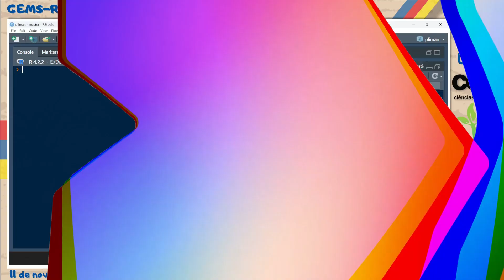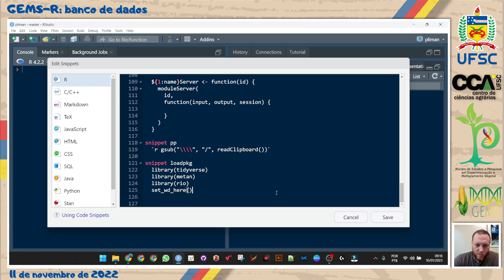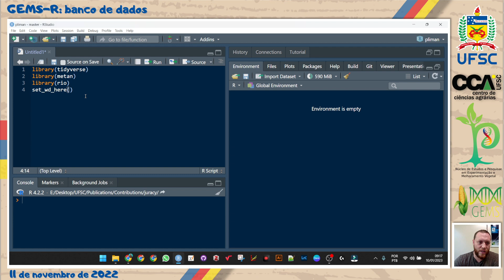CODE SNIPPETS no software RStudio – RQuickTips Ep.19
Neste episódio da série R Quick Tips especial GEMS-R, você vai aprender a criar partes de códigos pré-definidos no RStudio, como por exemplo, para carregar pacotes.

CRÉDITOS:
Produção e Edição: Tiago Olivoto